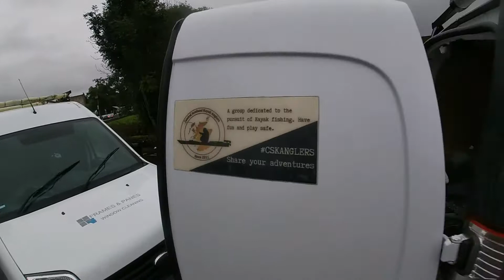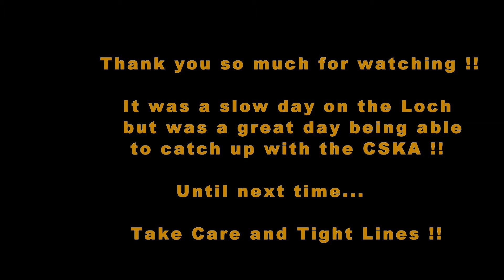CSKA's:The Rabala Diaries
Edited by my girlfriend Rebecca